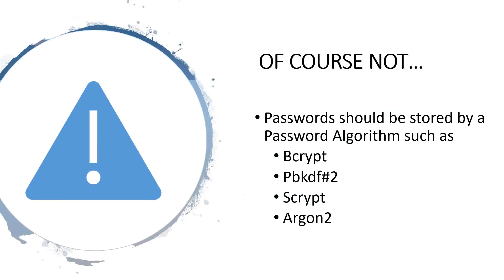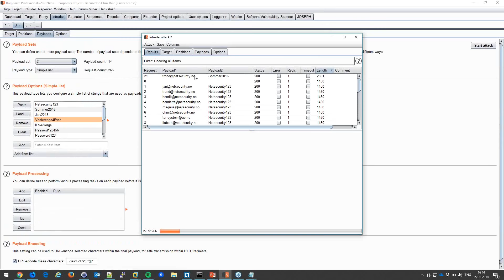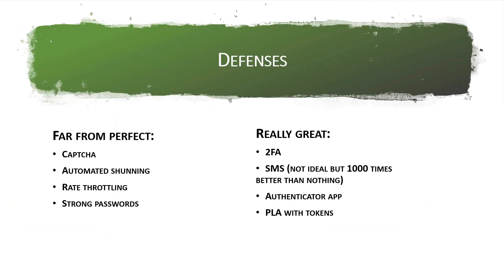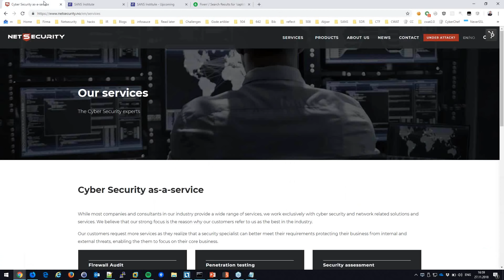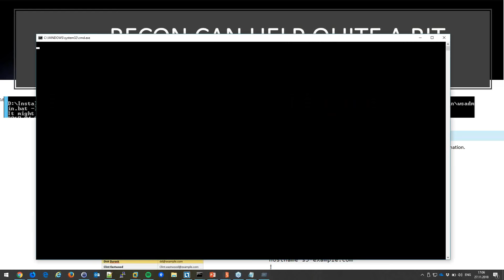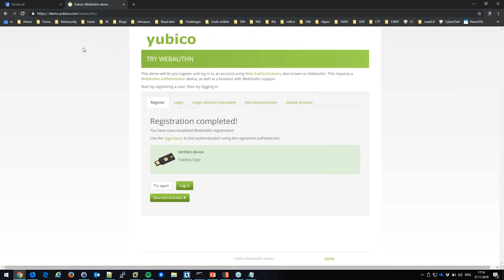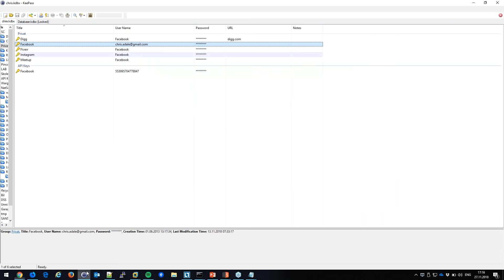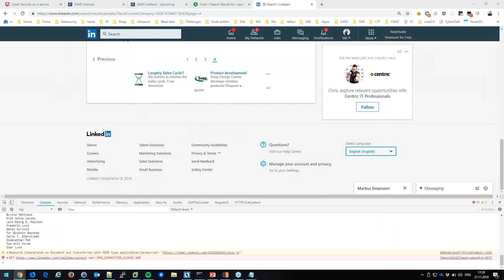SANS Webcast: Passwords and Authentication - Get Up to Speed on Attacks and Defenses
Presented by: Chris Dale

What about passwords and authentication? They are the very core and first line of defense for many of our solutions out there today. How should they be defended in this first line of defense? And how could it be broken?

We will look at how attackers manage to break into companies with very little efforts, leveraging gigantic databases of previous compromises, utilizing online services to create lists of usernames and launching password spraying attacks against these defenses. Very often, once the attacker has one foot inside of a system, things are just so much more insecure and vulnerable, compared to what they are on the unauthenticated side of things.

What about passwords? When asked how they should be stored I normally get the reply of "hashed and salted". Is this entirely true? Is that good enough? We'll look at how to do it. Furthermore, how does a proper hacker store their passwords? With more than 1,000 accounts online, can we practice what we preach in terms of having strong and unique passwords across all services? We will find out in this webcast.

Finally, what about defenses and detection? How can our operations detect successful attacks against our users? And how can we stay one step ahead of the attackers and effectively and securely protect our users before they are even compromised? Solutions coming now...

Chris Dale is a SANS Instructor and teaches our most popular training course, SANS SEC504: Hacker Tools, Techniques, Exploits, and Incident Handling all throughout the EMEA region.